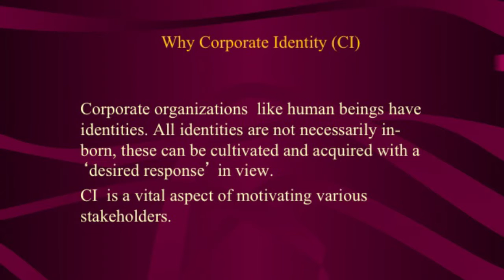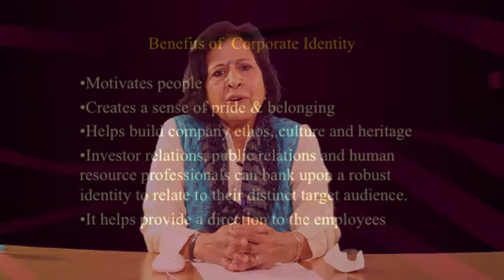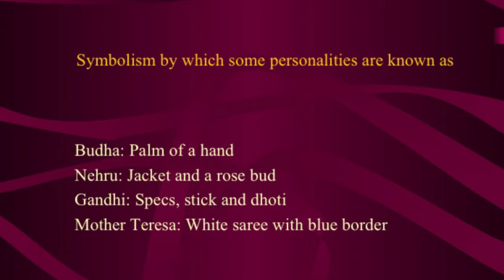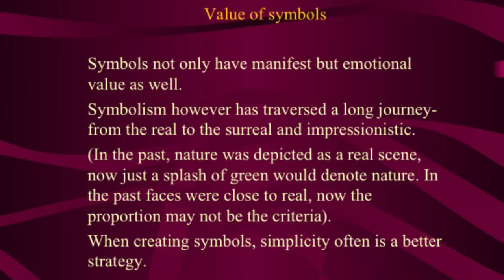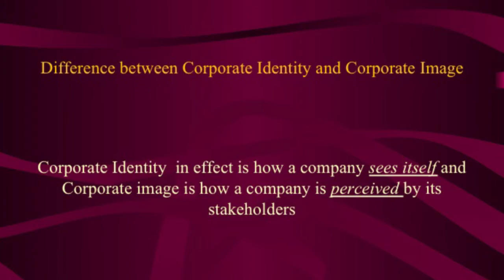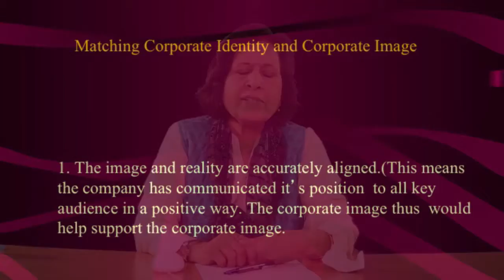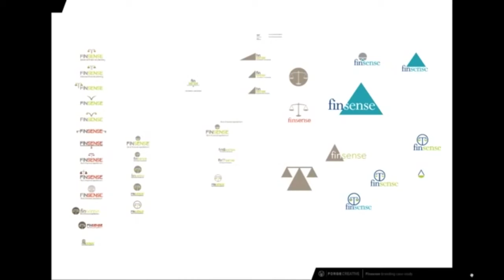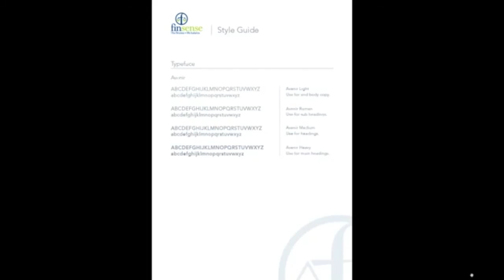J Jethwaney Corporate identity and image factor